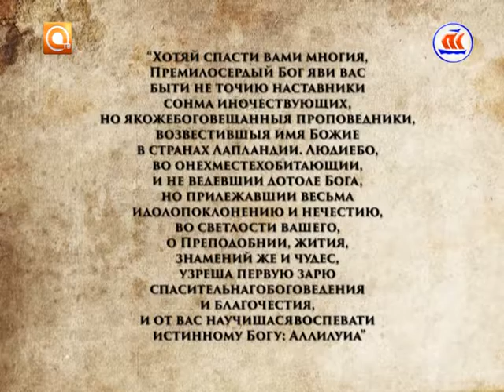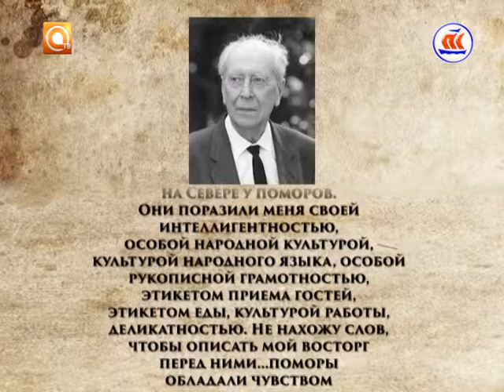Скрепы. Эфир 01.07.2016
"Битва за Арктику"- Именно так можно назвать события, которые разворачиваются вокруг права нашей страны развивать и контролировать Арктику.
Этой теме посвящён очередной выпуск авторской программы Романа Балашова.